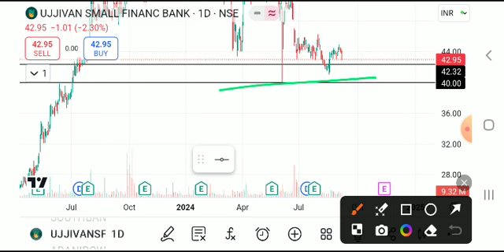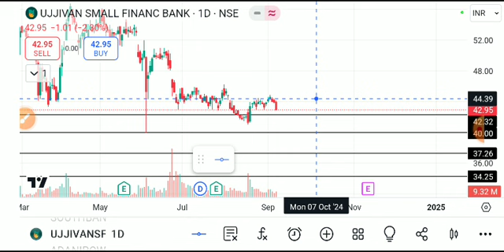UJJIVAN SMALL FINANCE BANK SHARE LATEST NEWS TODAY,UJJIVAN BANK SHARE ANALYSIS,UJJIVAN BANK SHARE